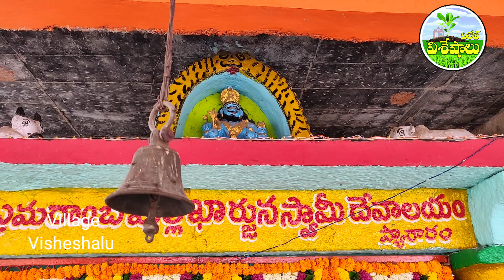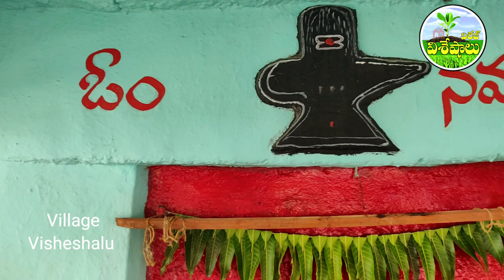ప్యారవరం మల్లన్న జాతర/Village Visheshalu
యాదాద్రి భువనగిరి జిల్లా, బొమ్మల రామారం మండలం, ప్యారవరం గ్రామ మల్లన్న జాతర విశేషాలు.